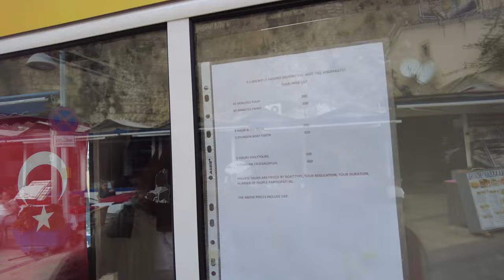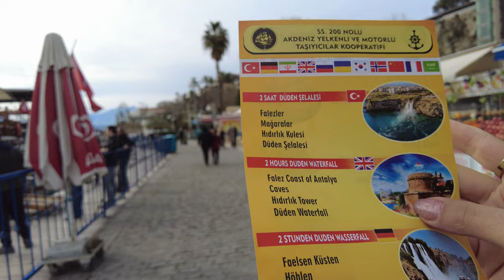My Boat Tour Vlog in Antalya in Turkiye | 4k 🇹🇷 ولاگ تور کشتی آنتالیا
🎥 A beautiful day in Antalya.

📸 About Me:
📢My name is 👩🏽Asrin  a Kurdish girl and I'm a traveler.
📷 I want to produce walking and Vlog videos from all over the world.